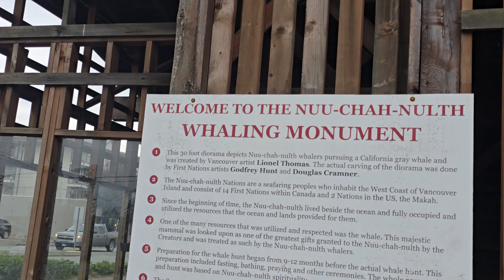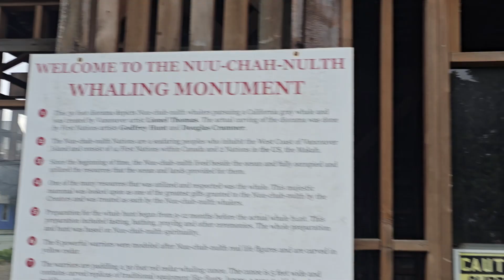pacific rim highway 🛣 mountain ⛰️ nature wounder Canada Victoria 🇨🇦 subscribe 🙏 British Columbia🇨🇦❤️